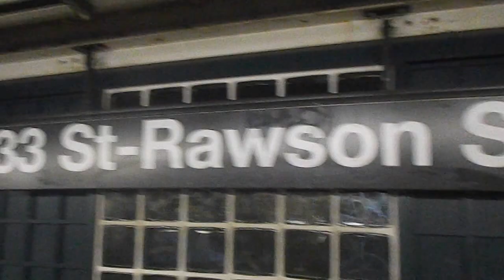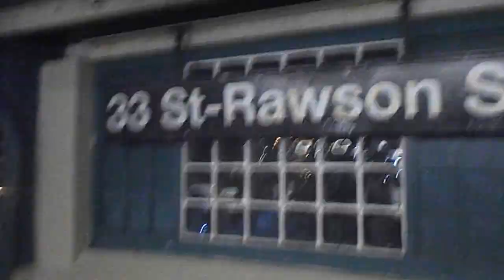State of the track 33rd Street-Rawson Street 7 train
Clip 181 This station needs attention

Recorded: Wednesday, May 11th, 2016